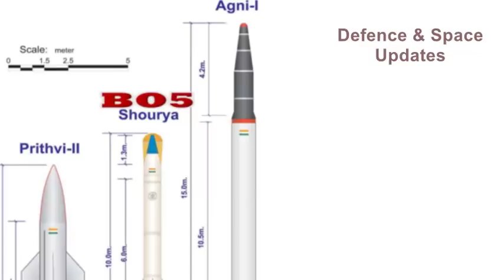BO5 is India’s first fully operational submarine launched nuclear missile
India has a fully operational submarine-launched missile that is capable of carrying a nuclear warhead. As and is the process of developing a similar missile that can be launched from land with a range of about 600 kilo meter. The land version will complete the Agni and Prithvi series of indigenously developed nuclear missiles.

The scientists who developed this series of missiles, named BO5, were felicitated at the annual award ceremony of the Defence Research Development Organisation in New Delhi today by Defence Minister Nirmala Sitharaman.

A Joseph and M Ugender Redddy, who developed the BO5 and land version of that missile were today given the “DRDO award for performance excellence” by Defence Minister Nirmala Sitharamam.

The citation of the award said “It is an indigenous missile with several innovative designs and unique mechanism. Numerous critical technology were proved in the successful trials which paved the way for developing other long-range submarine-launched Strategic Missiles and has the potential to launched from Submarine, Ship and Land.”

The successful induction of the submarine-launched nuclear missile completes India Nuclear Triad, or the ability to launch nuclear missiles from land, air and from underwater should the need arise.

Ability to fire nuclear missiles from submarines is a critical component in executing India’s stated nuclear policy of “No First Use” of nuclear weapons. It effectively means that India can launch a nuclear counter-attack from assets positioned deep underwater after a nuclear attack has destroyed much of its capability on land and air.

The launch of the B05 missile from an underwater pontoon, an underwater submersible vehicle that recreates conditions of launching the missile from a submarine, had been made public. The BO5 missiles were launched from a pontoon off the Visakhapatnan in January 2013. The fact that they had been successfully tested from a submarine had, however, had not been publicised.

Top sources also confirmed to India Today that the BO5, the submarine version of the missile, has been successfully tested from a submarine. India has at least one operational nuclear-powered submarine that is capable of launching nuclear weapons. The submarine-launched version of BO5 is now believed to have been deployed as well.

India is the fifth country to have the capability to launch a nuclear missile from a submarine. It joins a small club of nations that include USA, Russia, China and France. The land version of the BO5 hasn’t, however, been named. “It is a spin-off from the submarine-launched version,” top sources confirmed to Indian Today.

Handing over the prizes to scientist Defence Minister Nirmala Sitharamam said “Prime Minister Modi has stressed on indigenisation. Defence manufacturing cannot be done on borrowed technology.”

India already has Agni and Prithvi series of nuclear missiles. “The land version of BO5 is cheaper because of advancements made in fuel technology,” sources said explaining the significance and need to have another version of land launched nuclear missiles.

ˍˍˍˍˍˍˍˍˍˍˍˍˍˍˍˍˍˍˍˍˍˍˍˍˍˍˍˍˍˍˍˍˍˍˍˍˍˍˍˍˍˍˍˍˍˍˍˍˍˍˍˍˍˍˍˍˍˍˍˍˍˍˍˍˍˍˍˍˍˍˍˍˍˍˍˍˍˍˍˍˍˍˍˍˍˍˍˍˍˍˍˍˍˍˍ

ˍˍˍˍˍˍˍˍˍˍˍˍˍˍˍˍˍˍˍˍˍˍˍˍˍˍˍˍˍˍˍˍˍˍˍˍˍˍˍˍˍˍˍˍˍˍˍˍˍˍˍˍˍˍˍˍˍˍˍˍˍˍˍˍˍˍˍˍˍˍˍˍˍˍˍˍˍˍˍˍˍˍˍˍˍˍˍˍˍˍˍˍˍˍˍˍ

SOURCE► : INDIA TODAY